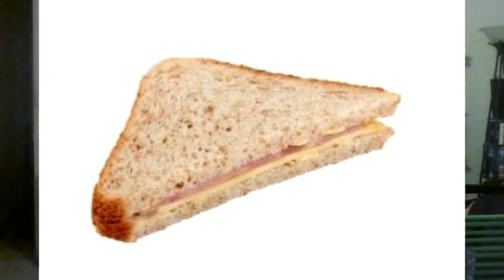WWE RAW 1/6/2020 Sometimes its hard to be a wrestling fan, this time WWE made it easy